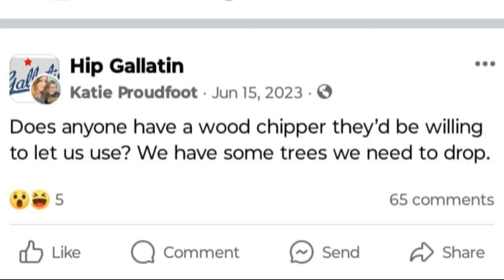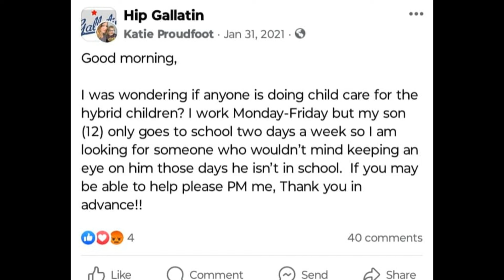Katie Proudfoot FACEBOOK POSTS?! | Sebastian Rogers Update Today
Sebastian Rogers Update today

Katie ASKED STRANGERS to Watch Sebastian?! | Sebastian Rogers Update Today